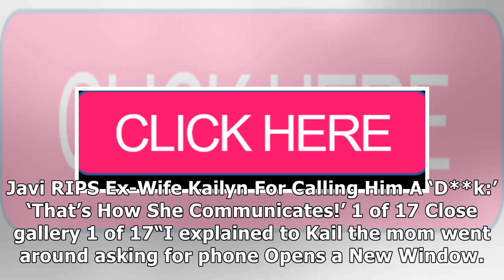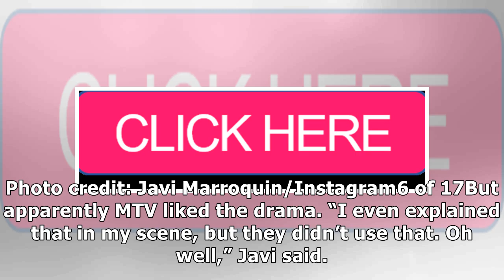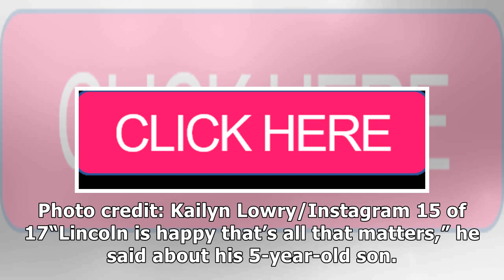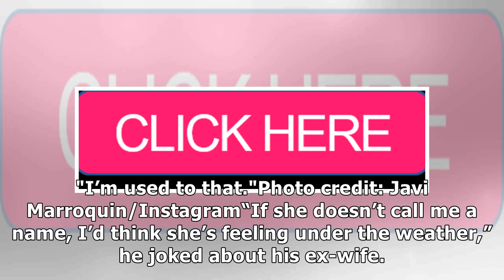Javi RIPS Ex-Wife Kailyn For Calling Him A ‘D**k:’ ‘That’s How She Communicates!’